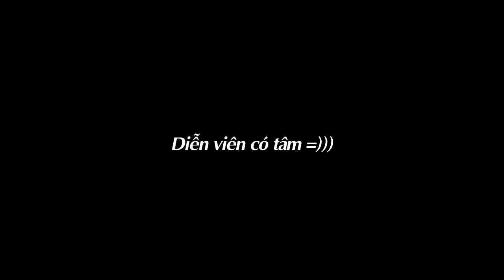Park Chanyeol - diễn viên có tâm =))